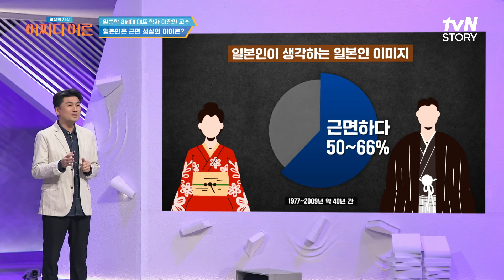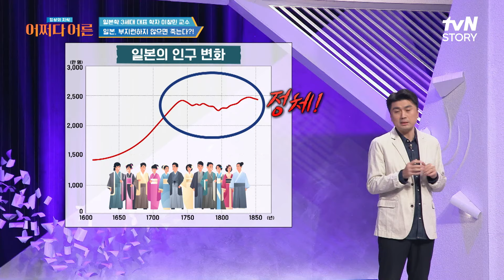일본인은 근면 성실하다? 근면 성실을 강조하는 사회 분위기로 발생한 사건?! 어쩌다어른 | tvN STORY 240423 방송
일상의 지식 : 어쩌다 어른 EP.13

실생활에 접목 가능한 살아있는 지식과 강력한 동기부여를 통해
당신의 품격을 업그레이드 시켜줄
대한민국 모두를 위한 지식&지혜 아카이브